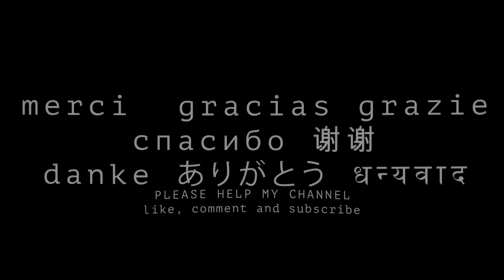Crazy fountain in the Parliament Gardens MELBOURNE AUSTRALIA 8K 4K VR180 3D Travel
My current videos are all made with the "Canon R5" with "Dual Fisheye" len and “DJI Ronin RS 2” Gimbals and shot in 8K VR180 format.

Meine aktuellen Videos wurden alle mit der „Canon R5“ mit „Dual Fisheye“-Objektiv und „DJI Ronin RS 2“ Gimbals erstellt und im 8K VR180-Format gedreht.

현재 영상은 모두 "Dual Fisheye" 렌즈와 "DJI Ronin RS 2" 짐벌을 갖춘 "Canon R5"로 제작되었으며 8K VR180 형식으로 촬영되었습니다.

Все мои текущие видео сняты на камеру «Canon R5» с объективом «Dual Fisheye» и подвесами «DJI Ronin RS 2» и сняты в формате 8K VR180.

Todos mis videos actuales están hechos con la "Canon R5" con lente "Dual Fisheye" y estabilizadores "DJI Ronin RS 2" y filmados en formato 8K VR180.